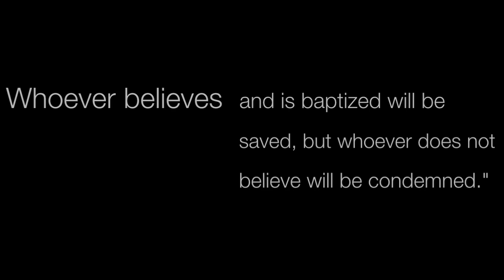We can't lose with God on our side! Pastor Artur Pawlowski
If you would like to help, you can donate by using e-transfer: , by using our PayPal (info on the website) or you can send your support to the address here: 1740 25 a ST SW Calgary Alberta T3C1J9 Street Church, Artur Pawlowski.